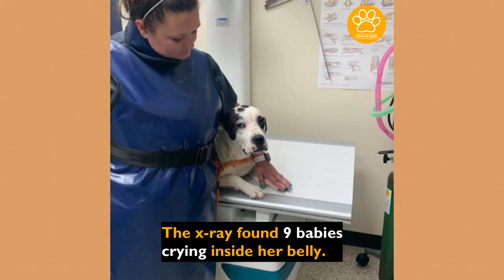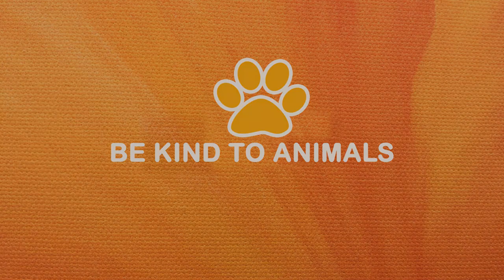Brave Mother Dog Gives Birth to 9 Adorable Puppies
Meet Mama Perdita. She was a stray dog and pregnant for more than 60 days. The x-ray found 9 babies crying inside her belly. The doctor said she will give birth any hours or days. She needed a room where she will receive assistance. She is a brave mama.

Finally, she gives birth to 9 adorable puppies. Perdita and her babies are safe. Massive thanks to everyone for helping Mama Perdita in delivering her babies.

Special thanks to Zoo's Rezcue
Love animal please pass it on PawsInNeed